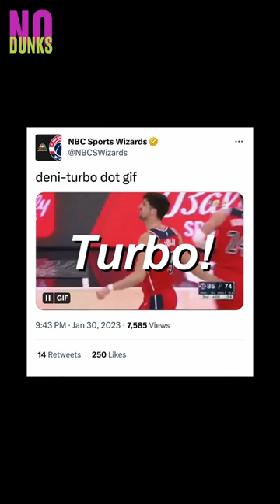AI art turns Deni Avdija into Turbo, American Gladiator 🤣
We asked an AI art generator to visualize what ⁦Washington Wizards forward Deni Avdija⁩ would look like as a 1990s American Gladiator.